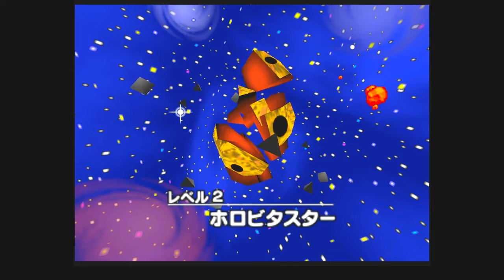砂漠のど真ん中で口がパサパサになるまでケーキを食べるPART2【星のカービィ64】